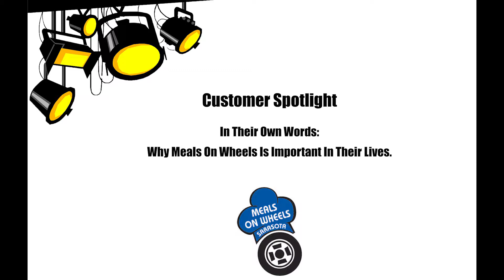Meals on Wheels of Sarasota "Is Awesome"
More than a meal service, Meals on Wheels of Sarasota is saving lives. To demonstrate this fact, here is a short video testimonial from a customer who receives a meal six days a week.